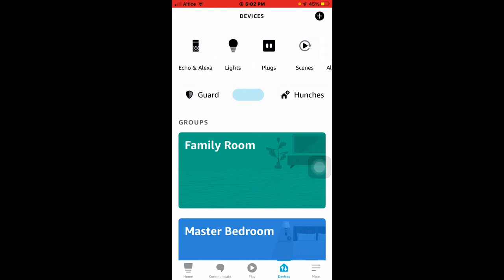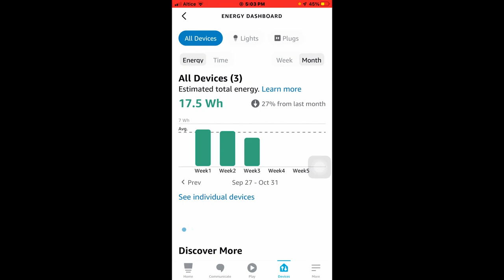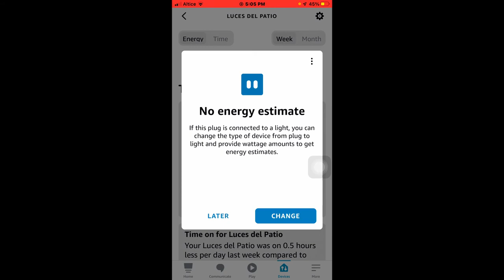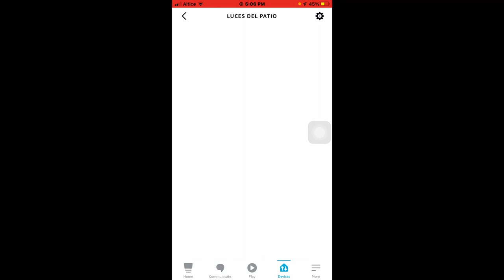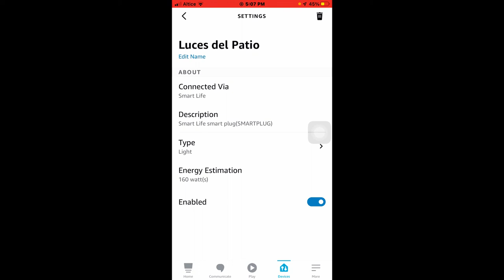Como estimar el consumo de tus luces con los enchufes inteligentes 🧠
Leer esto para tener informacion adicional.

Con tus enchufes y la app de amazon Alexa podrás saber cual es el consumo de cada cosa que usas en tu hogar, eso dependerá lo creativo que seas con eso. en el caso de este video, lo hice con unas lamparas, pero en tu caso puedes usar los enchufes inteligentes, y ponerle lo que quieras siempre y cuando sepas el consumo de dicho dispositivo.  recuerda que cada enchufe tiene su limite en el caso de mis  enchufes modelo  TAN TAN son de 1200 watt. Pero por debajo de esa cantidad  puedes probar lo que quieras
Radio 📻
Abanicos
Nevera
Computadoras
televisores
Bocinas
celulares
entre otras cosas mas, algo que nos puede ayudar que lo he probado y si funciona, es que el enchufe no necesita estar con nada conectado en el para estimar el consumo, solo necesitamos la cantidad de consumo de los dispositivos que usamos, y así la aplicación de Alexa, cuando detecte que ese enchufe se encendió comenzara a calcular el consumo por el numero  que le pusimos al enchufe, así evalúan cuanto gastaron de luz con los dispositivos que usualmente usan. en mi caso son unas lamparas que encienden todos los días de manera automática con el enchufe y es bueno saber cuanto gastan de luz cada dia.

00:00 Inicio
0:10 Aplicación de Alexa.
0:13 Explicación.
0:43 Le damos a dispositivos.
 0:45 Energy Dashboard.
2:12 Todos los Dispositivos de manera individual.
2:51 seleccionamos el dispositivo que vamos a cambiar.
3:04 Cambiar de plug a  Luces.
3:14 Poner la cantidad de Consumo.